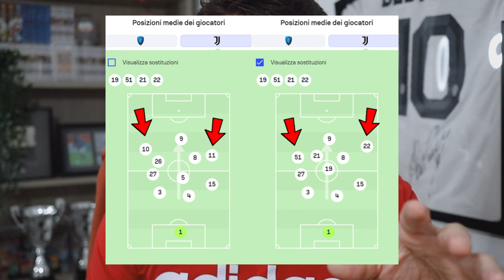ECCO PERCHÈ LA JUVENTUS HA FATTO UNA BRUTTA PARTITA CONTRO L'EMPOLI (3 MOTIVI PRINCIPALI)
Empoli Juventus finisce 0-0 e secondo me Thiago Motta ha sbagliato la preparazione della gara per tre motivi.